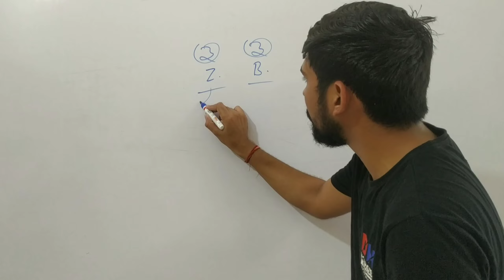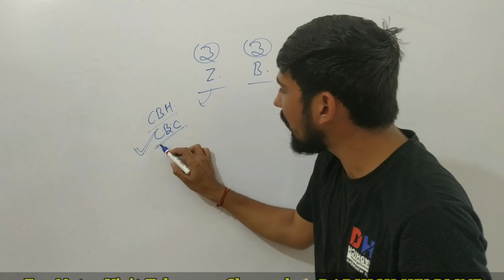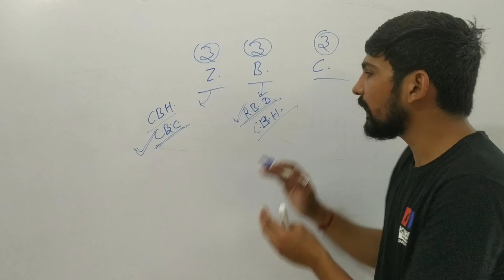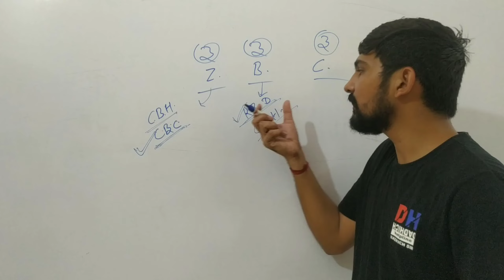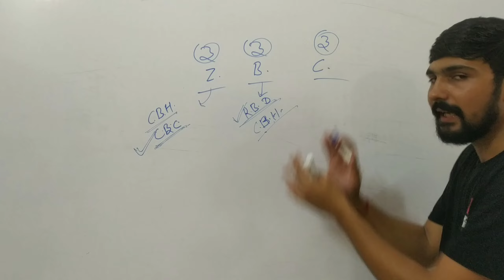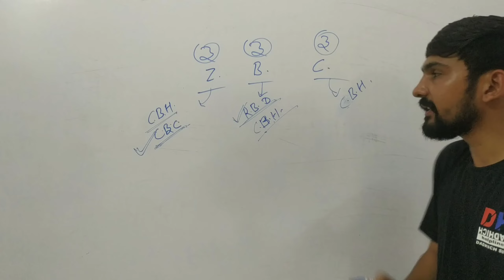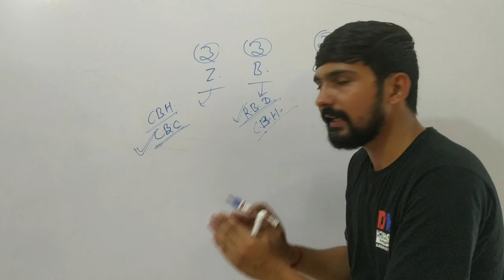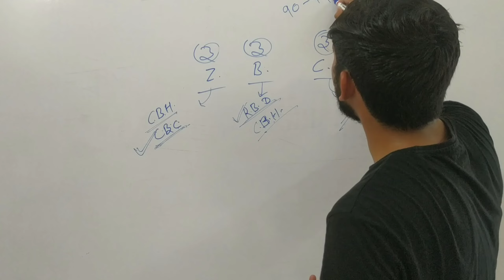Best Book For Bsc🔥🔥|| Which Publication Is Best (CBH | RBD | CBC) || By Dadhich Sir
Is video mein main aapko Bsc Ke Best Book (Easy Language) Ke Baare Mein Bataaya Hai.